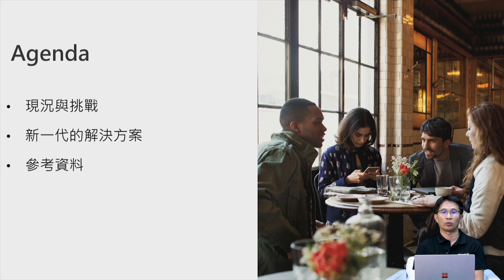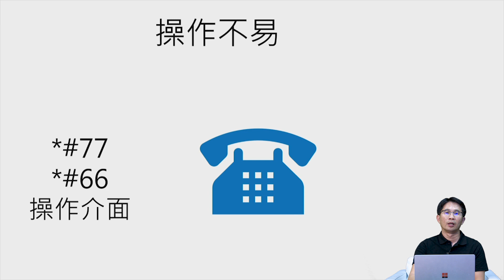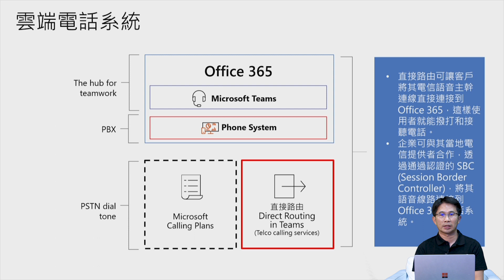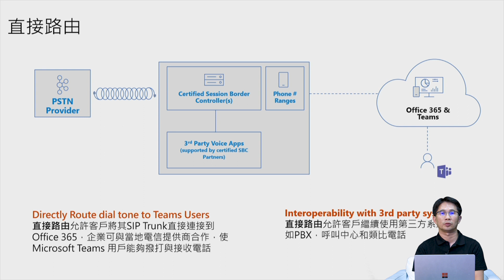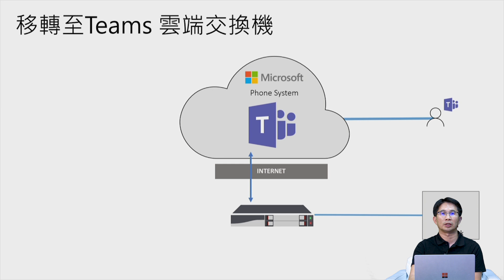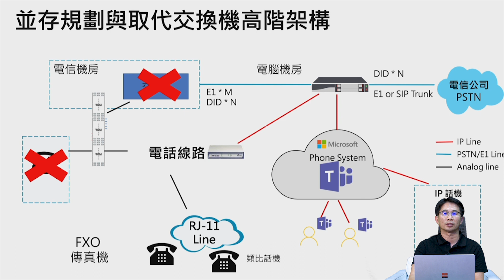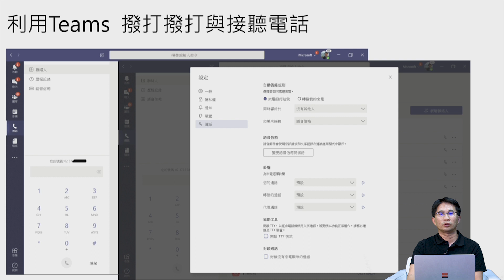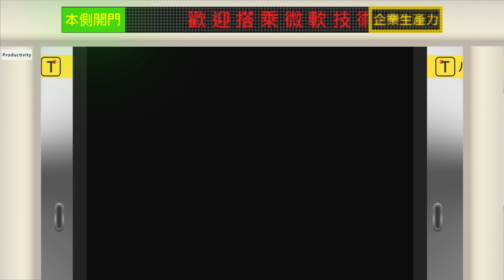【企業生產力線 09】熱線你和我，新一代的雲端式交換機系統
讓企業可使用PC、Mac 和行動裝置撥打、接聽和轉接來電。擺脫昂貴專屬的電話語音硬體，簡化電話系統管理。這堂課將介紹Teams 與Phone System，說明如何規劃新一代交換機系統，使企業的管理和使用者更方便靈活。

課程講師：
Jason Lin -  Technology Solution Prof